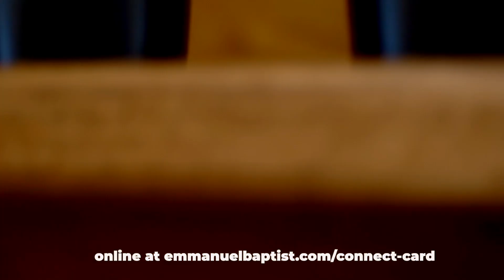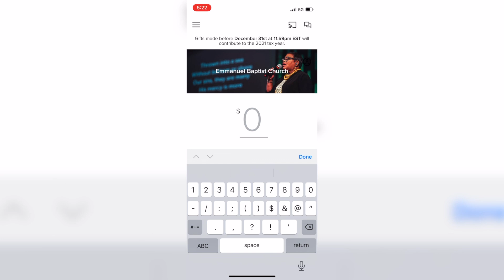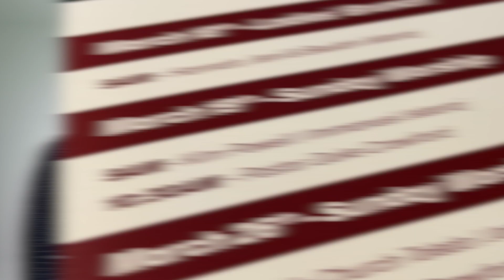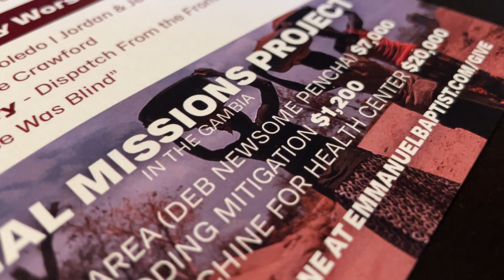This Week At Emmanuel, February 19-26, 2023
Welcome to This Week at Emmanuel for the week of February 19-26, 2023!

#1 - March begins Missions Emphasis Month! This month will be filled with special speakers, updates from our missionaries, a men's breakfast on March 11, a women's brunch on March 18, and a special missions movie night on March 26. We hope that you will plug in this month as we seek to focus on the gospel and support our missionaries.

#2 - Beginning April 2nd, we will be going back to 1 Worship Service at 10:30am with Gospel Project Classes and Bible Hour at 9am. Please put this on your calendar so that you don't get surprised in April!

#3 - As we focus on reaching our community and the world with the Gospel in March, would you consider serving this year in our biggest evangelistic outreach of the year, Sonshine VBS? On June 18-21, we will be hosting a vacation bible school at Emmanuel to serve kids and families in the community with a free family carnival to kick things off on the 17th. We will need many, many volunteers to make this a successful week, and we could use you! to sign up!